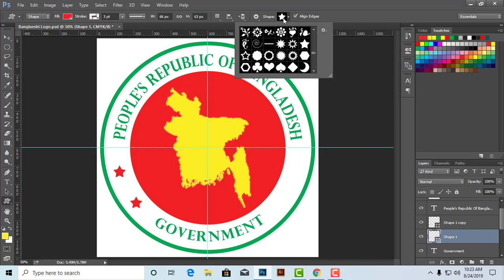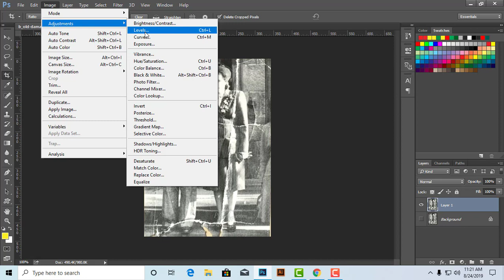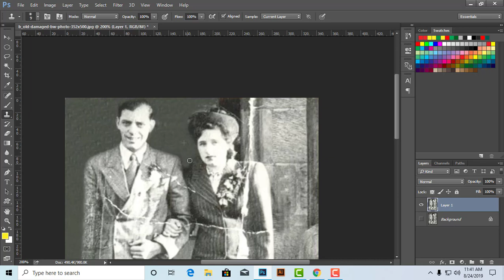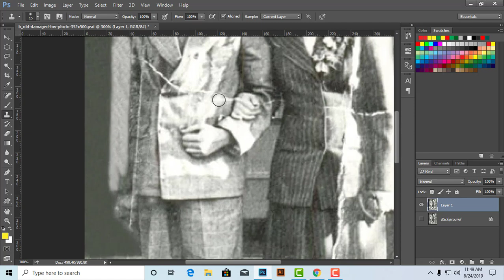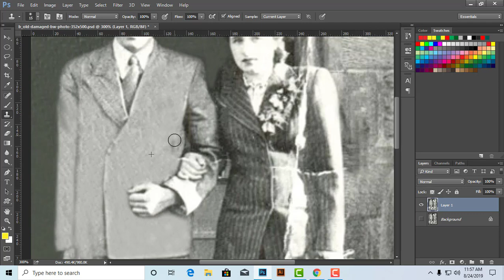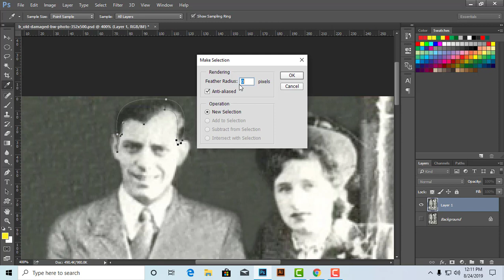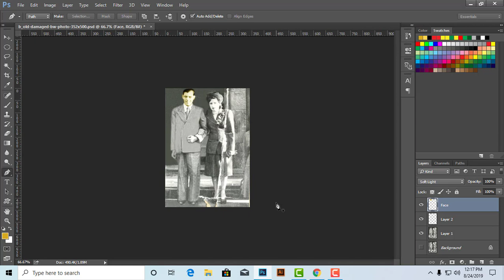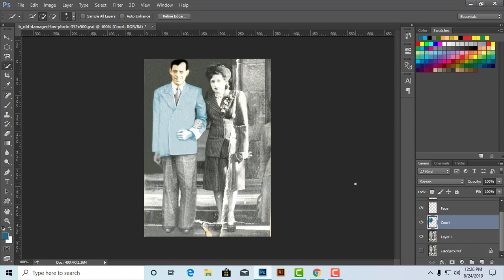Photo Retouching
This tutorial created for BITM-BH-01. To help ur regular class.